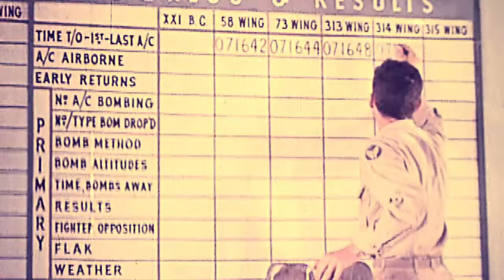Marion Lightway - Flight Of The Hummingbirds [Official Music Video]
FLIGHT OF THE HUMMINGBIRDS
Bass Guitar, Lead Guitar and Vocals performed by Marion Lightway.
Music produced, recorded, and mixed by Marion Lightway.

Isaiah 1:13_
Offer sacrifice no more in vain: incense is an abomination to me. The new moons, and the sabbaths, and other festivals I will not abide, your assemblies are wicked.

Like18:16_29
The Pharisee standing, prayed thus with himself: O God, I give thee thanks that I am not as the rest of men, extortioners, unjust, adulterers, as also is this publican. I fast twice in a week: I give tithes of all that I possess. And the publican, standing afar off, would not so much as lift up his eyes towards heaven; but struck his breast, saying: O God, be merciful to me a sinner. I say to you, this man went down into his house justified rather than the other: because every one that exalteth himself, shall be humbled: and he that humbleth himself, shall be exalted. And they brought unto him also infants, that he might touch them. Which when the disciples saw, they rebuked them.

Matthew17:1_5
And after six days Jesus taketh unto him Peter and James, and John his brother, and bringeth them up into a high mountain apart: And he was transfigured before them. And his face did shine as the sun: and his garments became white as snow. And behold there appeared to them Moses and Elias talking with him. And Peter answering, said to Jesus: Lord, it is good for us to be here: if thou wilt, let us make here three tabernacles, one for thee, and one for Moses, and one for Elias. And as he was yet speaking, behold a bright cloud overshadowed them. And lo, a voice out of the cloud, saying: This is my beloved Son, in whom I am well pleased: hear ye him.

His name was written in the snow. The sun has risen, the snow has melted, and bourne his name upon the rushing waters. ~Nikkos Kazantzakis